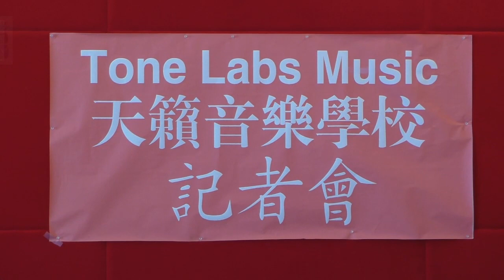20160708, 天籟音樂學校, 加拿大多倫多, Tone Labs Music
20160708, 天籟音樂學校, 加拿大多倫多, Tone Labs Music